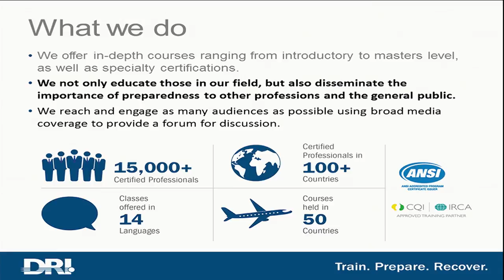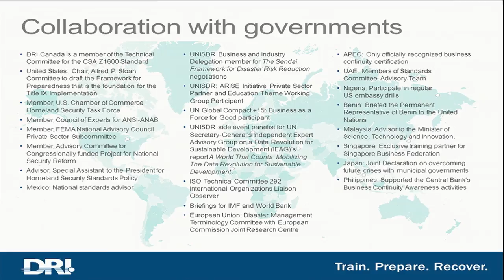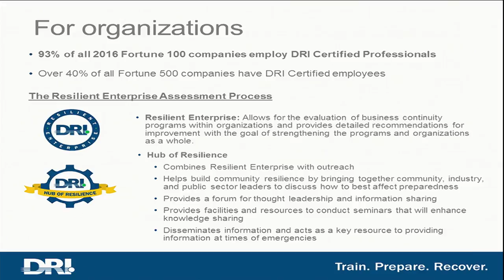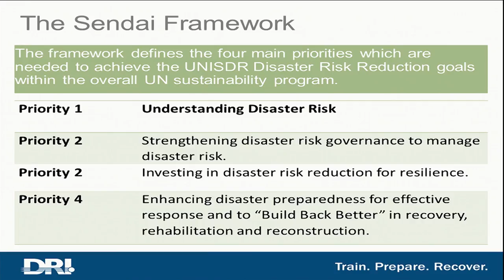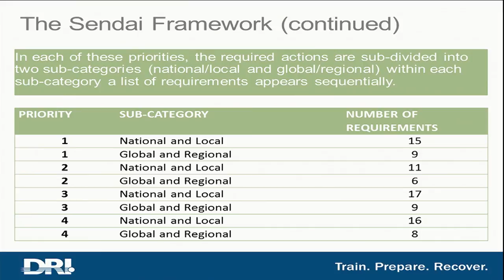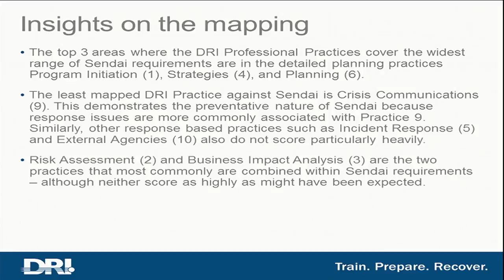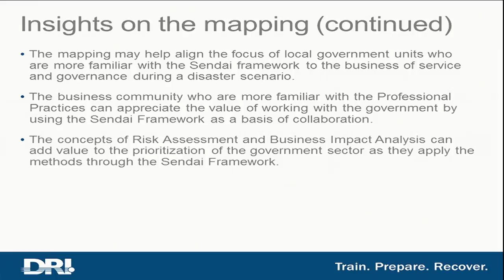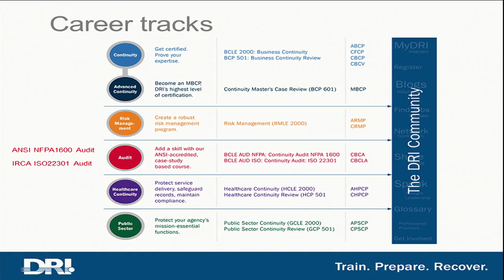Education in Disaster Risk Reduction, Resilience and Business Continuity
The Disaster Recovery Institute International provided an overview of how a global network of 15,000+ Certified Professionals are implementing best practices at their organizations using resilience as a competitive advantage and to safeguard their organizations from shocks.